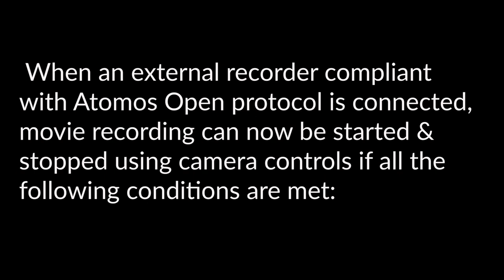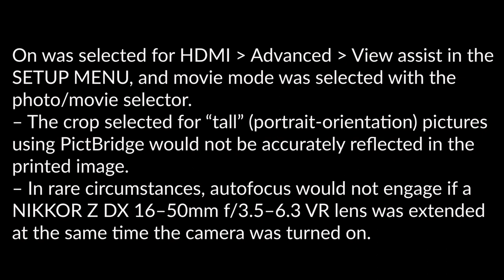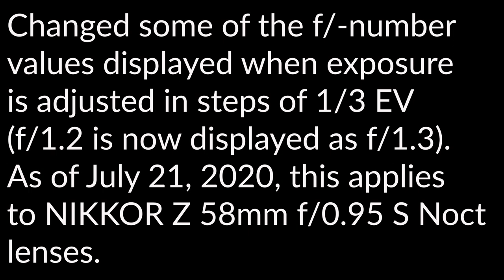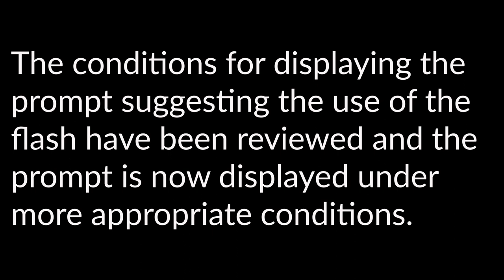Nikon Z7 & Z6 Firmware Ver 3.10 and Nikon Z50 Firmware Ver 2.00 Released